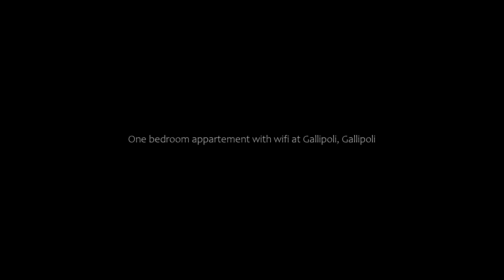One bedroom appartement with wifi at Gallipoli, Gallipoli, Italy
About Property:
One bedroom appartement with wifi at Gallipoli is situated in Gallipoli, 2 km from Lido San Giovanni Beach, 41 km from Sant' Oronzo Square, as well as 41 km from Piazza Mazzini. The property is located 10 km from Punta Pizzo Regional Reserve, 39 km from Lecce Cathedral and 39 km from Lecce Train Station. Free WiFi is available throughout the property and Spiaggia della Purita is less than 1 km away.
This air-conditioned 1-bedroom apartment comes with a seating area, a TV and a fully equipp...
Property Type: Hotel
Address: Lungomare Galileo Galilei Provincia di Lecce, Puglia, 73014 Gallipoli, Italy
Searching For
1. One bedroom appartement with wifi at Gallipoli - Gallipoli - Italy
2. One bedroom appartement with wifi at Gallipoli - Gallipoli - Italy Address
3. One bedroom appartement with wifi at Gallipoli - Gallipoli - Italy Rooms
4. One bedroom appartement with wifi at Gallipoli - Gallipoli - Italy Amenities
5. One bedroom appartement with wifi at Gallipoli - Gallipoli - Italy Offers and Deals
Audio Credit:
Track Title: Blank Slate
Artist: VYEN